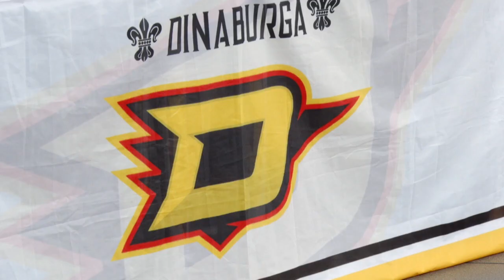HK Dinaburga вернулся в высшую лигу хоккея